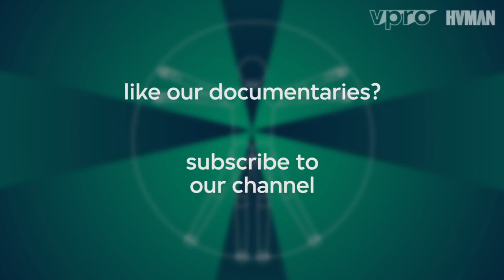The Perfect Human Being Series E15 - Cyborg Neil Harbisson can hear colours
Case study from the Dutch science programme De Volmaakte Mens (“The Perfect Human Being”). The six-part science series De Volmaakte Mens was broadcast on Dutch television in Spring 2015.

Each episode contained three case studies. This case study from episode 4 ‘The Bionic Human’ visits artist Neil Harbisson in New York. Harbisson was born without the ability to see colours. Using a special camera that is attached to his brain, not only visible colors but also infrared and ultraviolet light are converted to tones. Technically speaking, this enhancement makes him a cyborg.